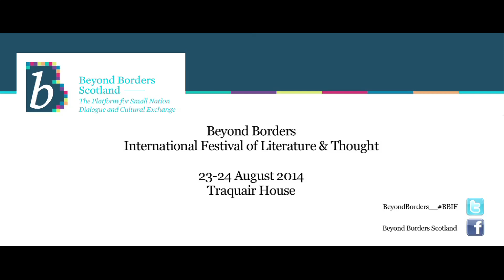Beyond Borders - Baghdad City of Peace, City of Blood - BBIF 2014